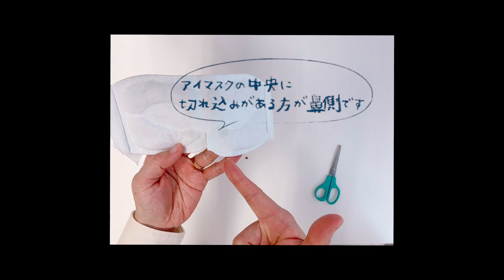おやすみ前のアロマ温アイマスク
今日はなんだか疲れたな...目もたくさん使ったな...
そんな日はこれがぴったり！